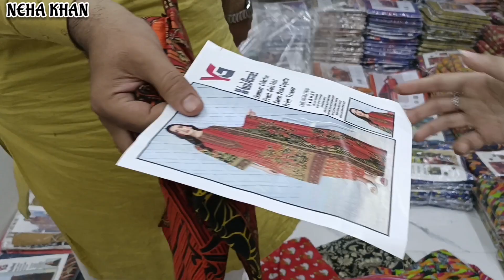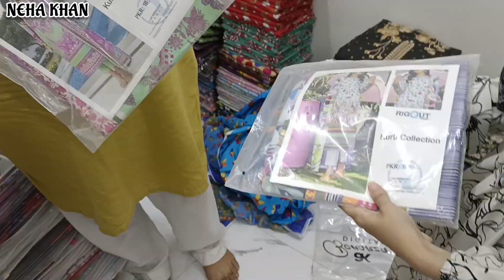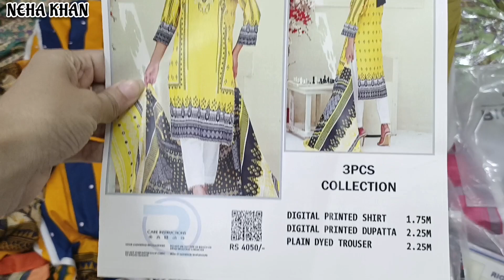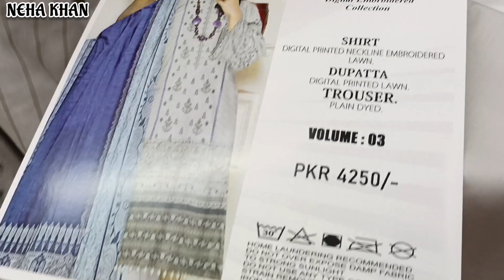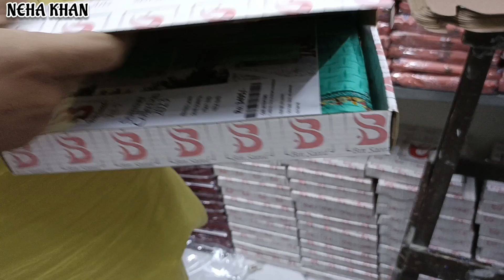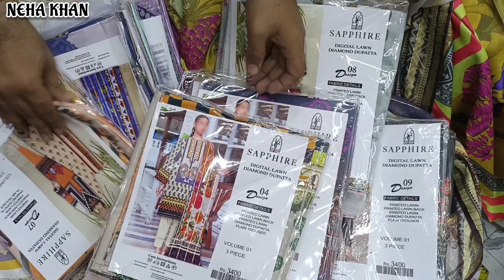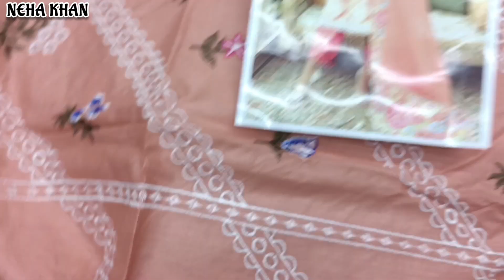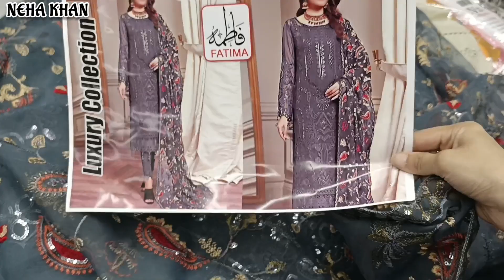OMG😱Brand Suit Rs 450💥Huge wholesale Godam | Wholesale Branded Ladies Suits | Tariq Road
OMG😱Brand Suit Rs 450💥Huge Godam |Wholesale Branded Ladies Suits | Tariq Road

MH Arts
Address: Tower # 6, SA Centre, Dupatta Gali, Near kehkashan Market, Tariq Road, Karachi

Online Order:
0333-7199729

💥NEHA KHAN Social Links‼️
Follow Me⬇️